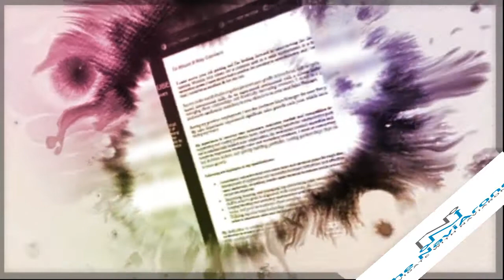Rishab Resume - A Professional Sales Manager